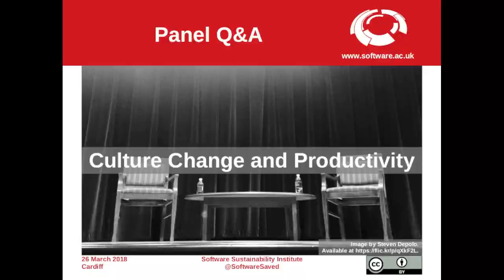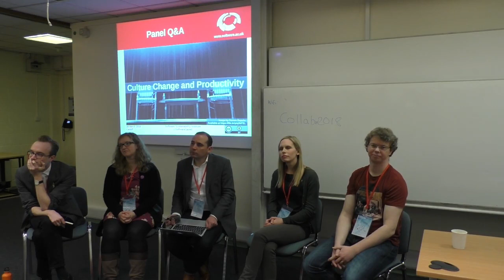Panel Q&A on Culture Change and Productivity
With Kirstie Whitaker (Alan Turing Institute), John Hammersley (Overleaf), Martin Donnelly (University of Edinburgh), Caroline Jay (University of Manchester), James Baker (University of Sussex) and Neil Chue Hong (Software Sustainability Institute) as Panel Chair.